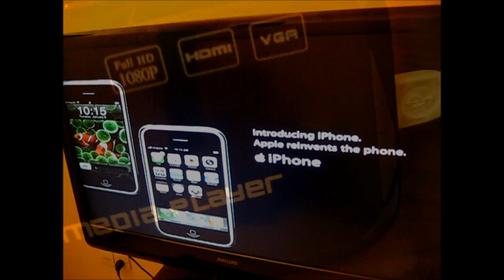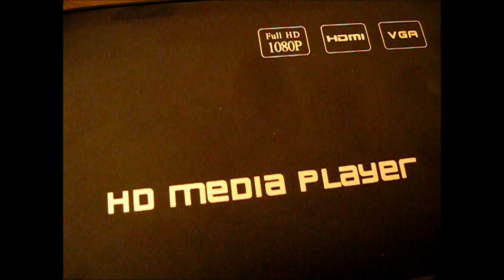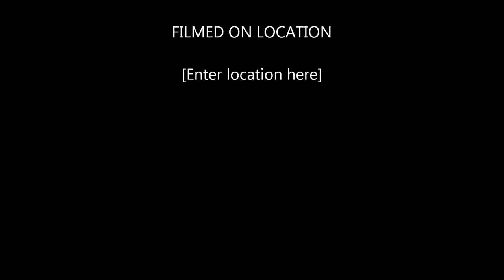6.Παρουσίαση HD Movie Player Review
HD Movie Player Review - Παρουσίαση HD Movie Player